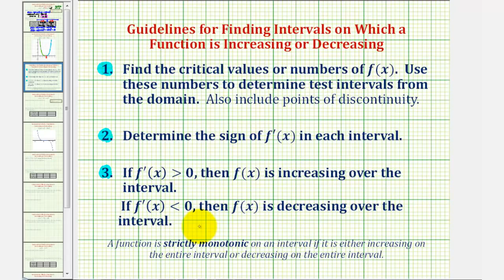Ej 2: Determine los intervalos para los cuales una función aumenta y disminuye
Este video explica cómo determinar si una función aumenta o disminuye utilizando la primera derivada. Sitio